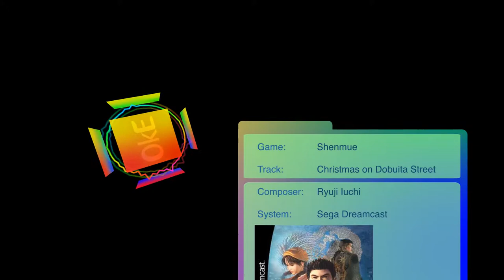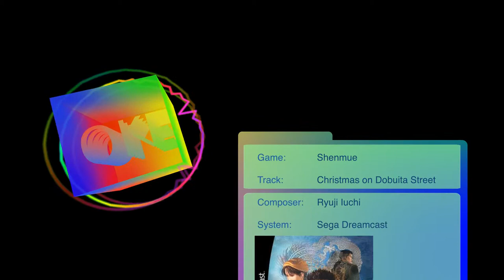[AO:06] Shenmue - Christmas on Dobuita Street - Ryuji Iuchi VGM